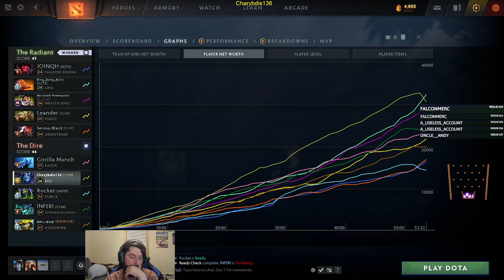DotA 2 Nonsense (Part 607)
I get brand new players in my lane.